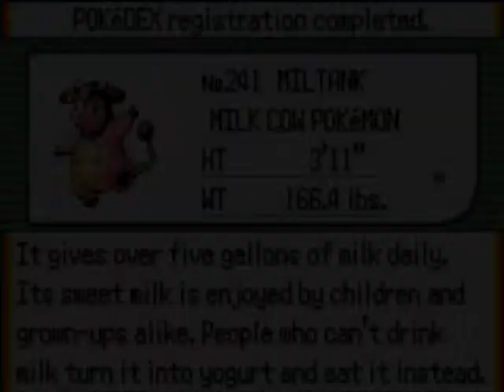Pokemon Glazed (Blind) - Ep.36 - And Number Eleven!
We challenged our eleventh gym!